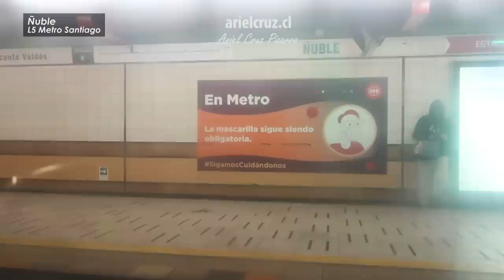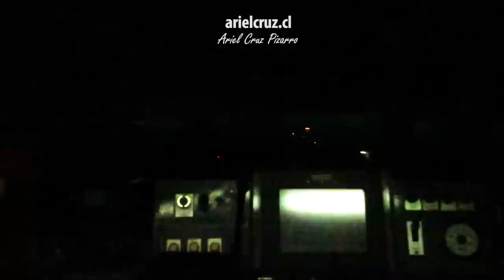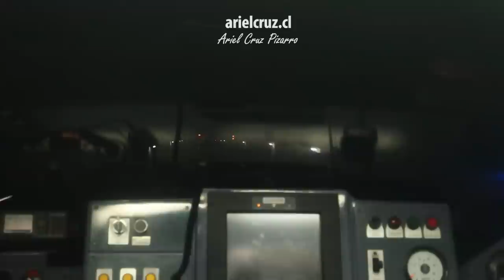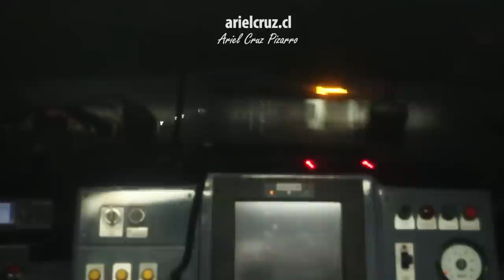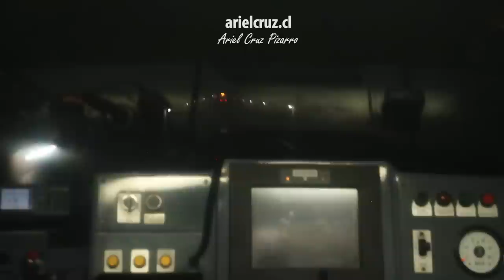Viaje METRO DE SANTIAGO en la mañana Línea 5 + Línea 1 | Vicente Valdés - S. A Hurtado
Grabación de un viaje en Metro de Santiago en la mañana, en hora punta mañana, por la Línea 5 y Línea 1 del transporte público de Santiago de Chile.
El video muestra la vida cotidiana en este trayecto de Metro, el viaje comienza a las 06.55 AM en la estación Vicente Valdés, una de las principales estaciones del sector sur-oriente de Santiago, comuna de La Florida. Yo tenía que llegar a las 08.30 a la estación San Alberto Hurtado, en la comuna de Estación Central. Como iba adelantado en tiempo, en el viaje hice varias paradas para grabar algunas cosas y disfrutar más del viaje.
En Línea 5, vemos el funcionamiento de las rutas expresas (ruta roja, ruta verde) donde los trenes tienen paradas diferidas, es un servicio mucho más rápido y permite mover más pasajeros por hora. Los trenes pasan cada 3 - 4 minutos (con colores intercalados), y en estaciones de un solo color, el tren puede demorar entre 6 y 7 minutos.
En Línea 1, vemos el fenómeno de los trenes pegados en Baquedano y Santa Lucía. Los trenes pegados consiste en que un tren está en la estación, y el tren siguiente está en el túnel, muy cerca de la estación, esperando poder entrar. En el video explico que esto funciona así por el sistema CBTC, este sistema de pilotaje automático permite conocer la ubicación del tren en tiempo real y esto hace que la distancia de seguridad entre los trenes sea menor, pudiendo tener una mejor frecuencia.

CRONOLOGÍA
00:00 Presentación y Mapa de viaje
00:33 Estación Vicente Valdés (L5)
01:19 Viaje 'Vicente Valdés - Irarrázaval'
07:02 Estación Irarrázaval (L5)
08:02 Estación Rodrigo de Araya (L5)
08:51 Amanecer y viaje al centro de Santiago
09:49 Estación Baquedano (L1), ¡trenes juntos!
10:55 Viaje por Línea 1
11:33 Estación Santa Lucía (L1), ¡trenes juntos!
15:11 Viaje 'Santa Lucía - San Alberto Hurtado'
17:30 Estación San Alberto Hurtado (L1)

Linea 5 y Línea 1 Metro de Santiago, Chile
Trayecto 'Vicente Valdés - Baquedano' / 'Baquedano - San Alberto Hurtado'
Trenes 'Alsthom NS74', 'Alstom NS93'
Fecha: 07 Julio 2022
Cámaras: Canon G9X MK2